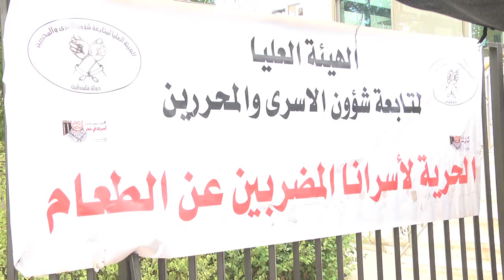Asra Moneer New1